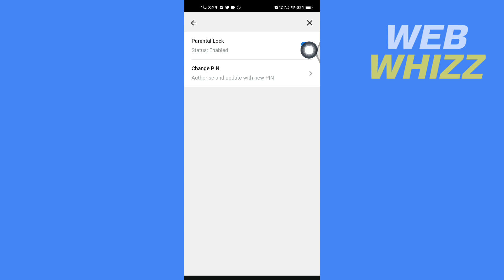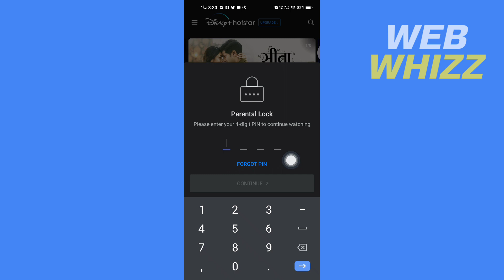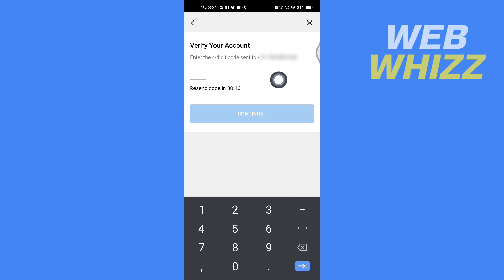How to Remove Pin on Disney Plus Profile App